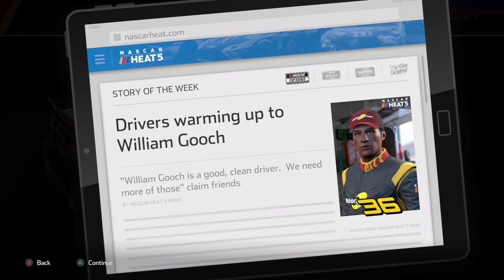Picking up another win.